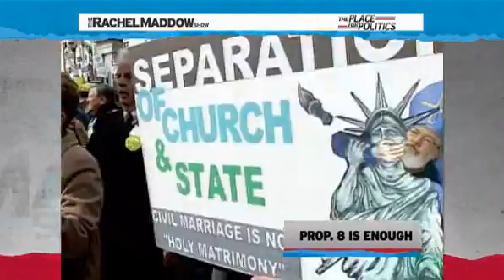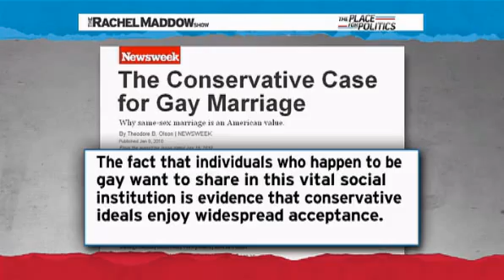Rachel Maddow- The case for gay marriage